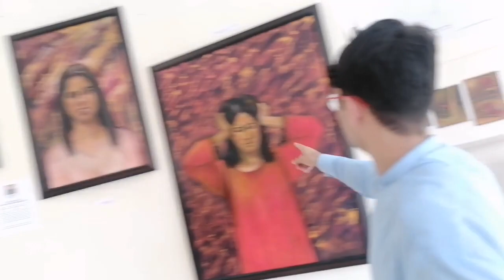Thesis Exhibition at Multan College of art 🖼️ || Artsy / Artists || World Best Art work || Ziauddin